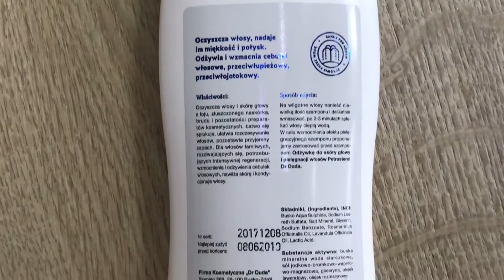Szampon uzdrowiskowy mineralny z biosiarką Dr Duda